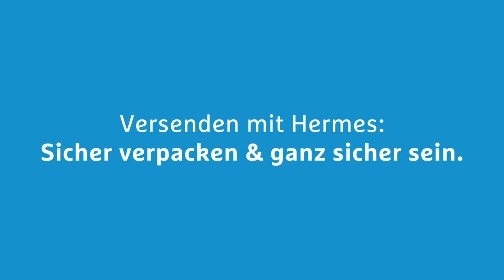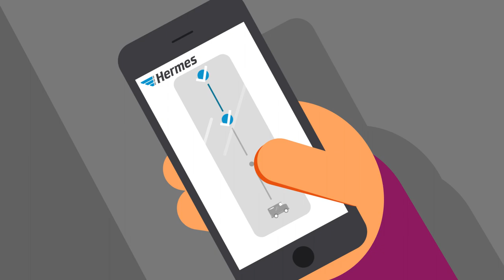Versenden mit Hermes: Sicher verpacken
Weil sicher verschicken nicht kompliziert sein sollte, zeigen wir dir wie du es einfach sicher verpackst: Erst umwickeln, dann umpolstern und einfach um die Ecke abgeben.

In unserem Erklärvideo zeigen wir dir in aller Ruhe, wie Stefan eine Überraschung ganz sicher verpackt und Lisa eine sichere Zukunft schenkt.

Mehr über die Liebesgeschichte von Stefan und Lisa erfahren? Dann hier weiterlesen